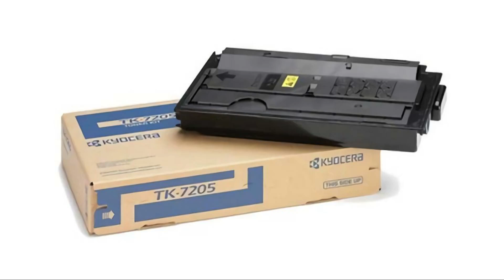VANDEBERG IMAGING SUPPLIES - Kyocera TK-7205, Toner Cartridge Black, TASKalfa 3510i